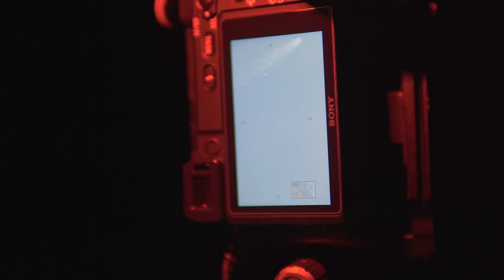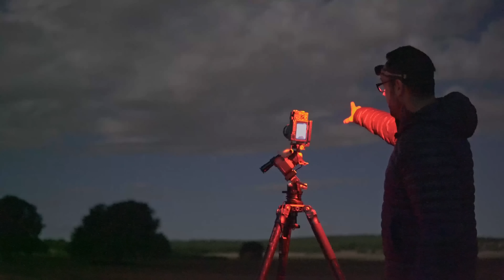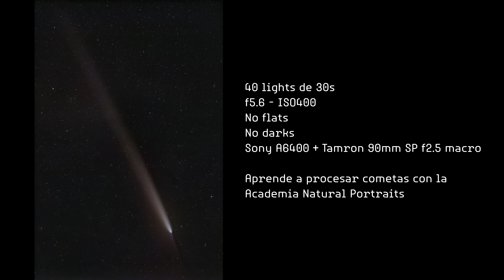Es IMPOSIBLE 😩 fotografiar este COMETA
El Tsuchinshan-Atlas, el cometa del momento, y uno de los cometas más escurridizos que he visto nunca... No sé las veces que he intentado fotografiarlo... ¿Lo habré conseguido esta vez?

Capítulos de este vídeo:
0:00 Introducción
0:47 El equipo utilizado en esta sesión
3:13 Aparece el cometa
3:34 Comienza la sesión de astrofotografía
5:46 La lucha contra las nubes
8:13 ¡Por fin! Una fotografía
9:03 Algunas conclusiones de la sesión
10:13 Una de cal y una de arena